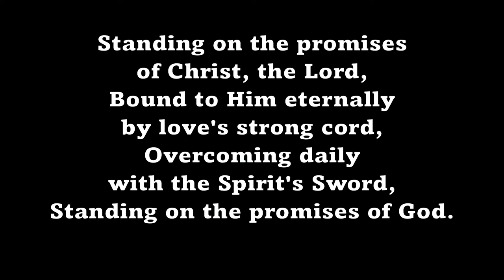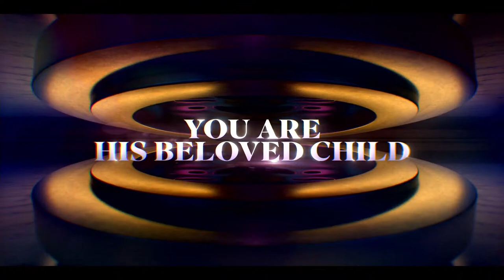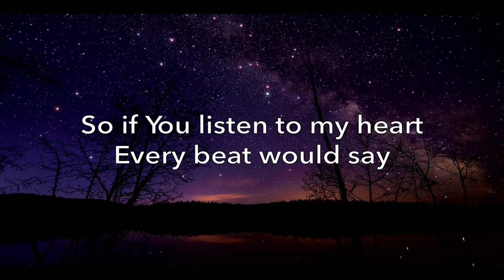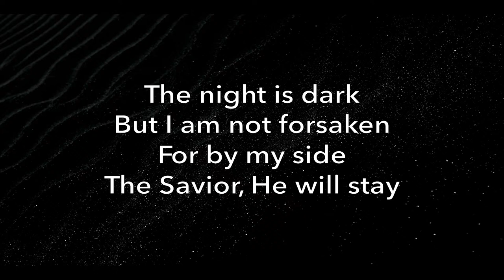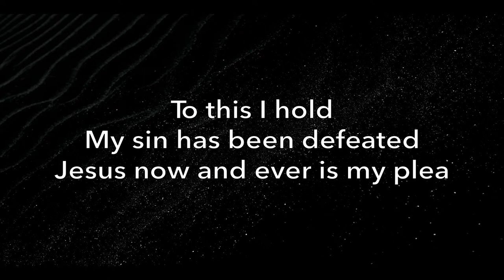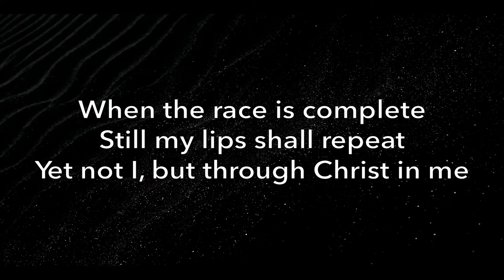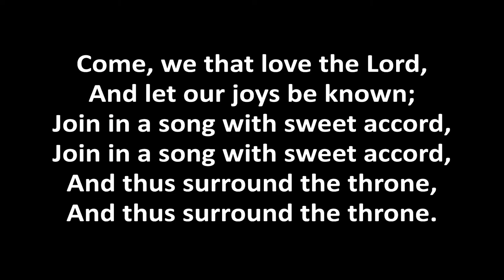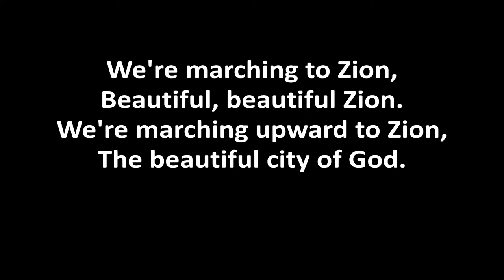4/14/2024 Regular Sunday Morning Worship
Sermon:  "Overcoming Obstacles"  Guest Robyn Dykstra